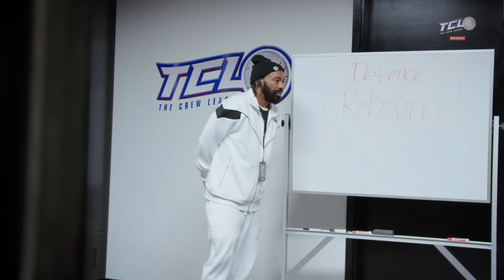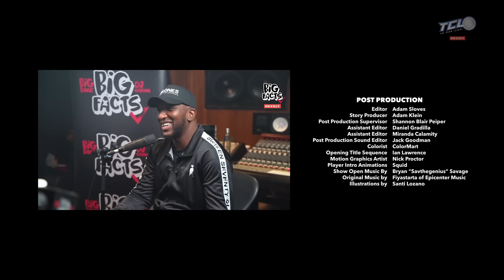Roddy Ricch vs Quavo | The Crew League Season 4 (Episode 4)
It’s East Coast v West Coast as RoddyRicch and the City Stars from LA take on Hometown Honcho Quavo and the Bando Boyz in one of the most shocking games in TheCrewLeague history!